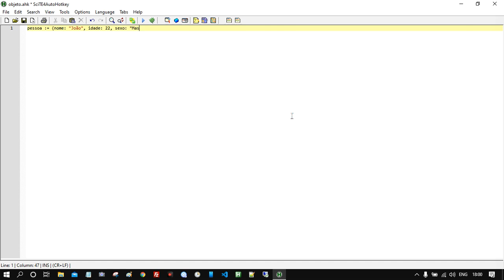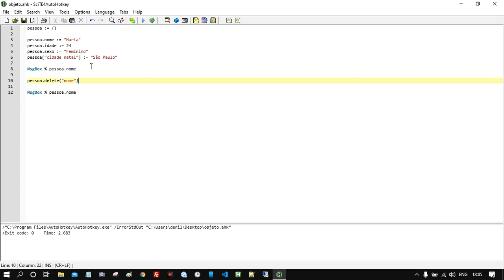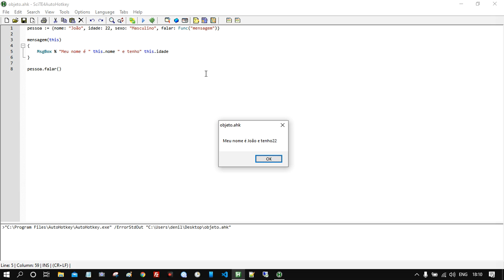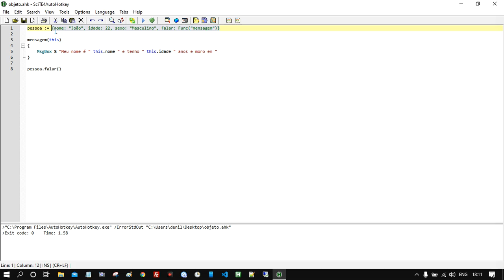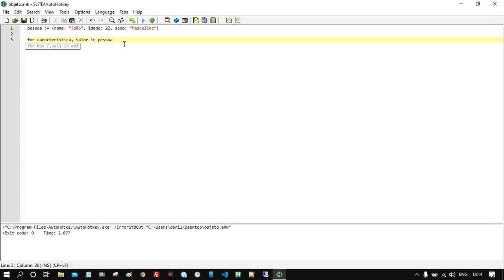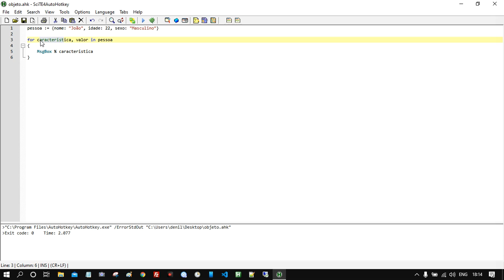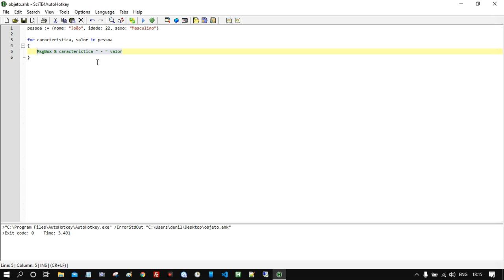AutoHotKey / Tutorial 22 - Objetos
Nesse vídeo, você aprenderá a criar e manipular objetos no AutoHotKey, uma das funcionalidades mais poderosas para organizar e estruturar dados dentro de seus scripts. 📊💻

Os objetos permitem que você armazene informações de maneira mais organizada e flexível, o que torna suas automações ainda mais eficientes e fáceis de gerenciar. 🚀

🛠️ Meu Discord:
automacoestutoriais